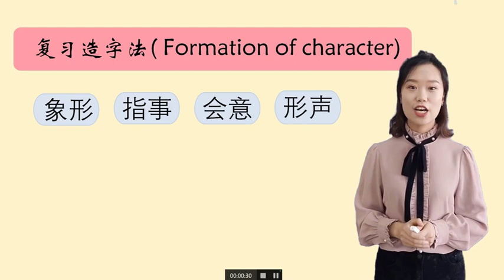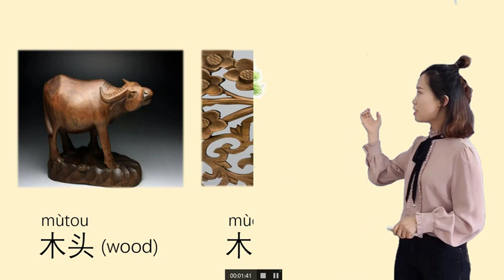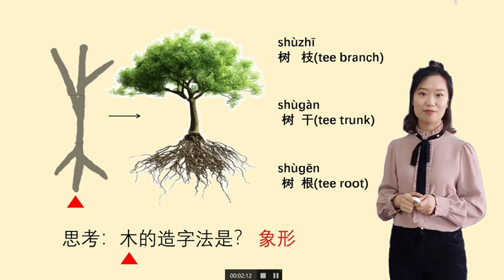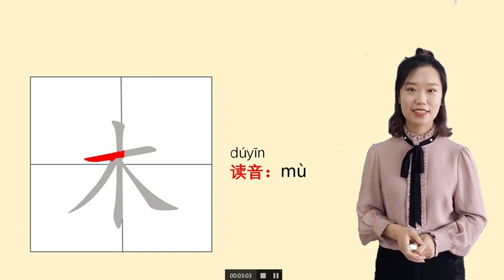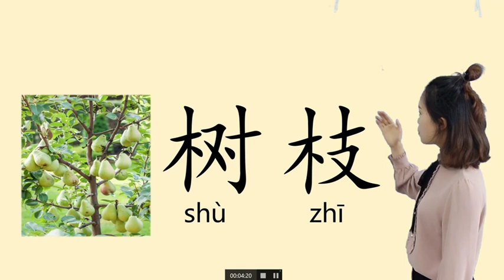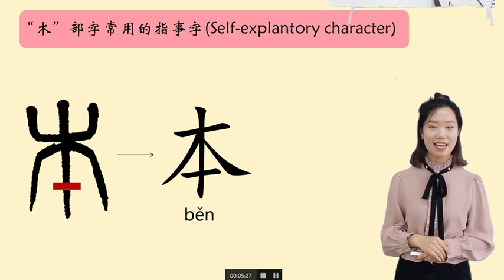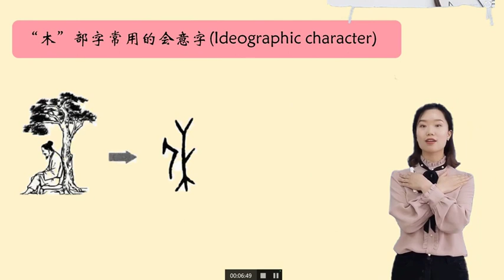“木”部字的常用字/Common Characters of the "Wood" Part